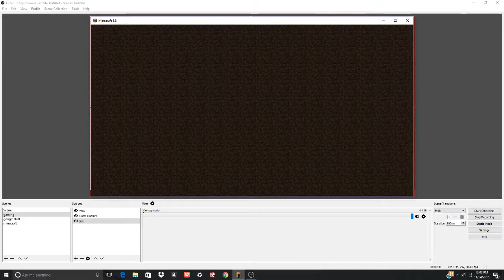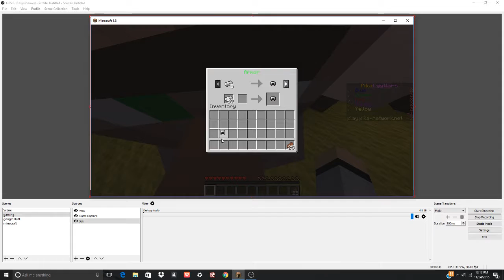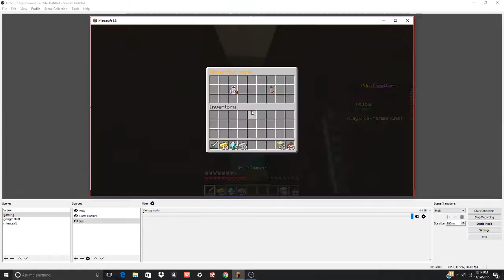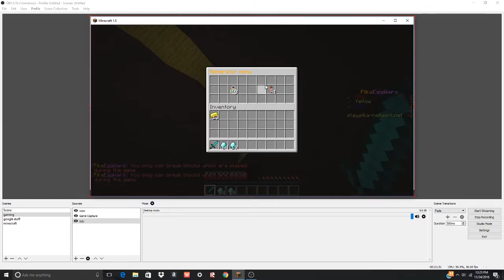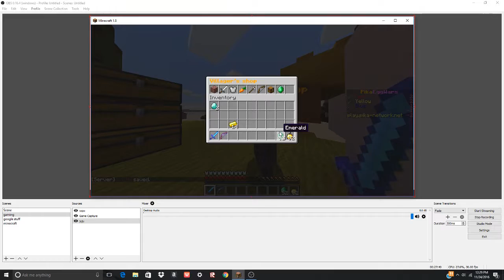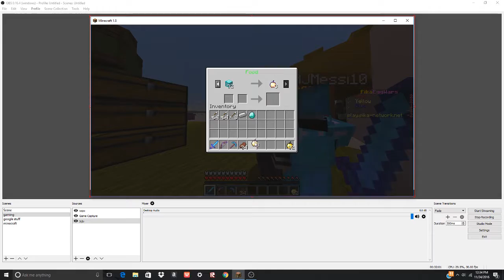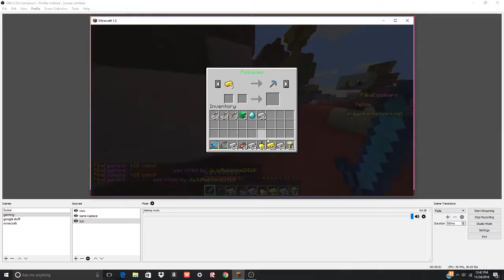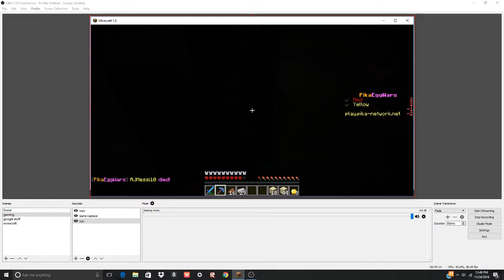minecraft pika network eggwars#1